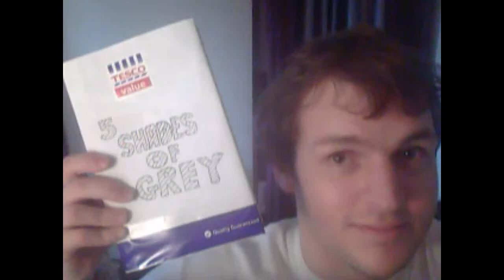Tesco Value 5 Shades Of Grey (special advert) Funny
LESS cost LESS words LESS thrills 95% LESS than 50 Shades of Grey. Tesco Value bring you 5 Shades Of Grey a book that you can read on the bus, train or plane without embarrassment because it is abridged so much from the original that it is only a tenth of the book! ClubCard points too!

Hello my name is Charlie. and 259 days ago I posted my LAST Tesco Value video (Tesco Value Flower Arrangement) since then Tesco have rebranded as Tesco Everyday Value and my videos have got loads of views two series all together with 26 videos this video is just a special to advertise the older ones and is not a new series.

Specials:
Tesco Value Appeal CHRISTMAS SPECIAL
Tesco Value 5 Shades Of Grey